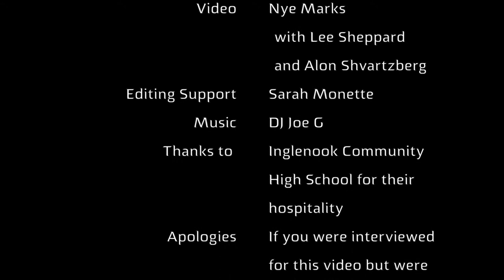Inglenook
Students from Inglenook talk about their school. Go to Alt9.ca for more information.